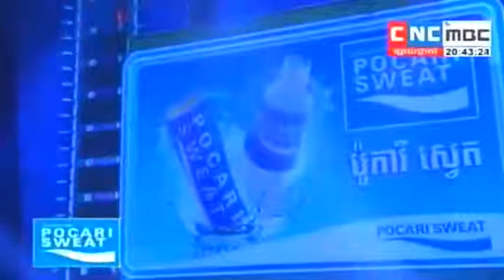ពាក់មី លេងកំណាព្យញ៉ែនីឡា ឡើងលូយ!!!!